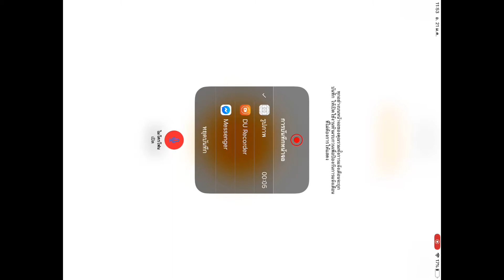เทรดผิดทางทำไงดี มีทางแก้นะ ใช้ Matingale และ Hedging Technic ช่วยเลย By Super Trader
ลิงค์สมัครเข้าโปรแกรม
สอบถามเพิ่มเติม    Line: jumbolamduan